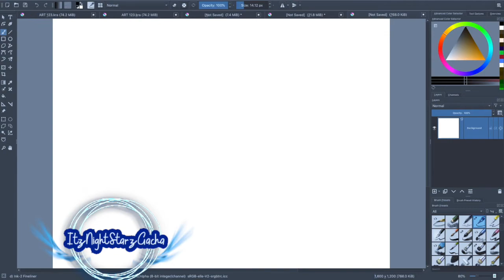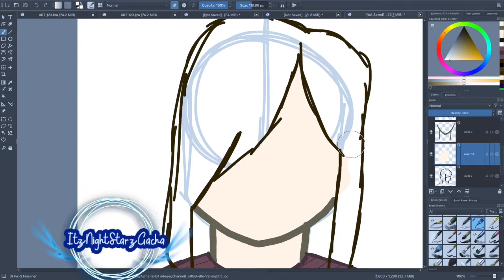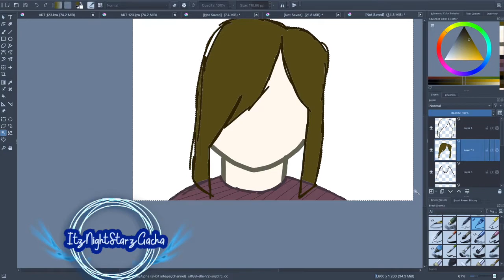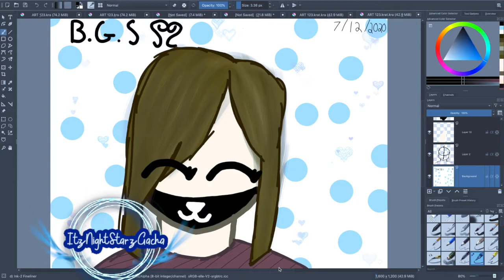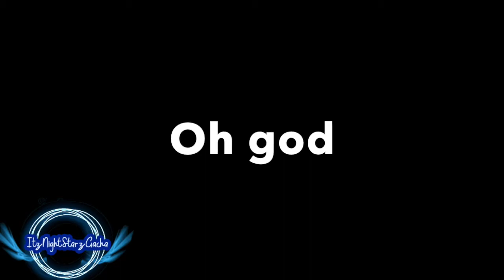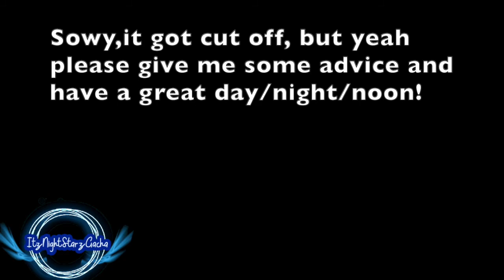My "BEST FRIENDS" True Story (My Pov)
Please,please,PLEASE give me some advice, all of this drama really hurts..
again,TYSM for all your love and support and ye :3